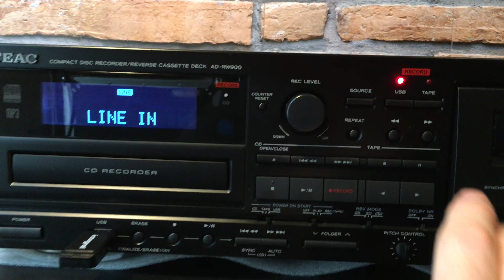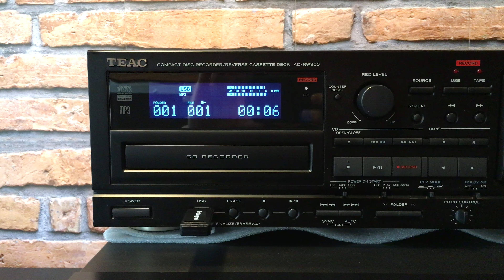TEAC AD-RW900 - Direct to USB Recording - Kraftwerk- HQ Direct Audio